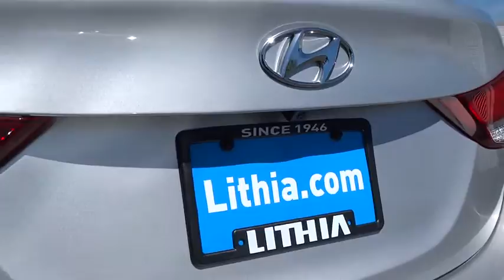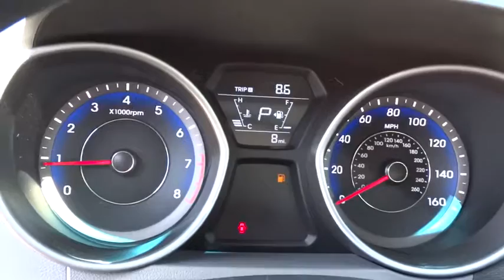2014 Hyundai Elantra Reno, Carson City, Northern Nevada, Sacramento, Roseville EU124190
2014 Hyundai Elantra SE (Ulsan Plant) - Stock#: EU124190 - VIN#: KMHDH4AE3EU124190